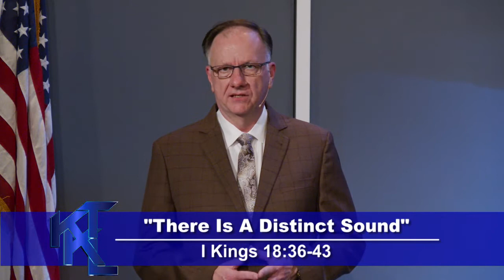There is a Distinct Sound (Part 1)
Jesus teaches in John 10 that sheep hear the voice of their shepherd. If you are born again by the Holy Spirit, you will hear the voice of God when He speaks to you. Just as each voice is distinct, so is the sound that they make. Whenever the Lord is ready to introduce a new thing in the earth, He will release a new sound and those who have an ear to it will begin to walk in the new move of God.